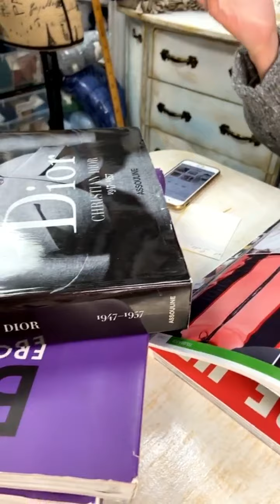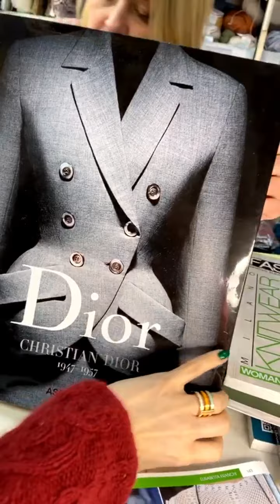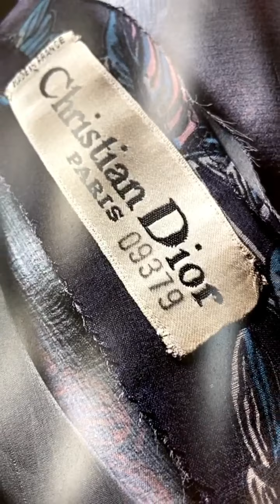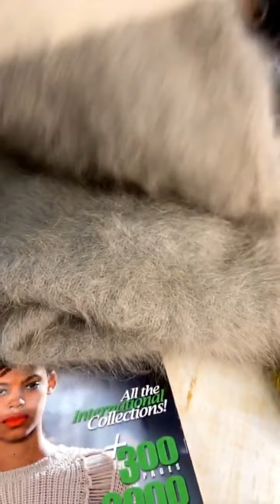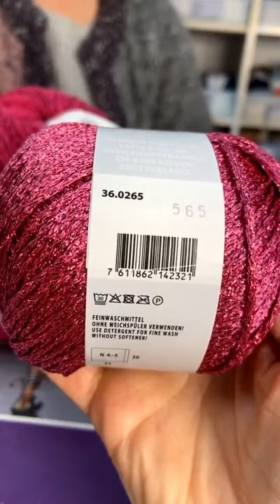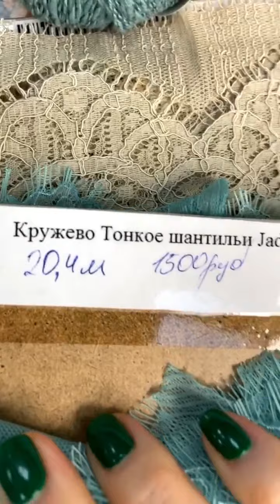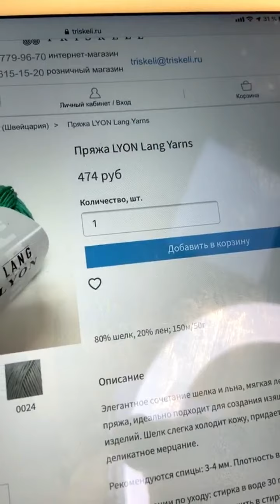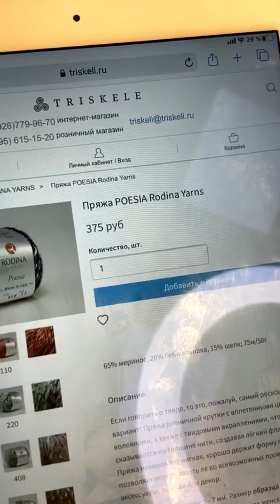Что нас вдохновляет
Запись прямого эфира инстаграм от 22 апреля 2020.
Откуда мы черпаем идеи. Листаем каталоги.
Cristian Dior история 10-летия 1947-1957
28:00 пальто из Poesia Rodina Yarns
31:00 Палантин из тонкого кашемира - свяжем на заказ для Вас
33:20 PISCO - лучшее букле
34:04 DRAGO - самая безумная пряжа
36:50 SULTANO Rodina Yarns
40:45 шарф из ангоры STRIPED SCARF
44:00 GTI букле расход
47:30 инструменты для букле
48:50 о фермерской ангоре, меланж ангоры Select
50:40 сочетания фуксия и кружево
53:00 о кардигане из ANOUK
54:00 добро пожаловать - новым подписчикам о нас
55:50 POLYNESIA 62 бежевая и кружево
59:00 о занятиях PuffColor с Леной Родиной
01:01:10 о проекте
01:02:50 POLYNESIA 76 бирюзовая и кружево
01:05:52 LINO Lang Yarns цвета 01:11:50
01:07:55 белое кружево
01:10:00 "Везло" или "не везло" ли нам с пряжей
01:16:00 KIN GIN Ito и компаньоны
01:18:00 о запахе пряжи. Как ухаживать за пряжей с натур.запахом
01:24:06 о тестированиях Трискеле
01:27:20 REVIVE Rowan сочетания и SETACOT Rodina Yarns.